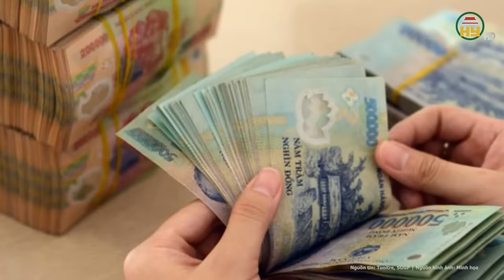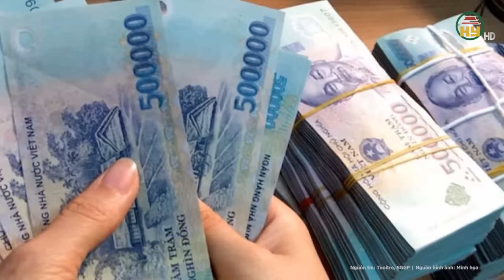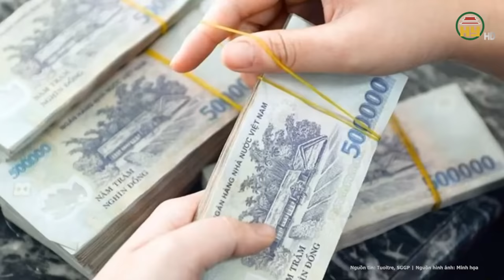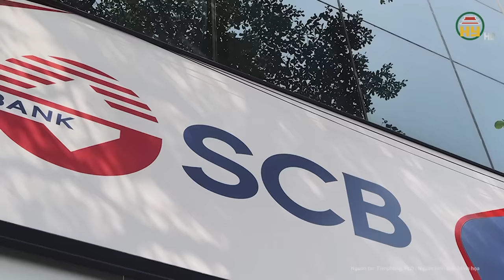Toàn cảnh vụ án Trương Mỹ Lan: Tất cả lời khai đều chỉ về “người đỡ đầu” chỉ đạo ngầm hoạt động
Tin tức 24h mới nhất | Toàn cảnh vụ án Trương Mỹ Lan: Tất cả lời khai đều chỉ về “người đỡ đầu” chỉ đạo ngầm hoạt động
Tại tòa, Hội đồng xét xử dành phần lớn thời gian cho các luật sư bào chữa của nhóm bị cáo giúp Trương Mỹ Lan (cựu Chủ tịch Hội đồng Quản trị Công ty Cổ phần Tập đoàn Vạn Thịnh Phát) quản lý thu, chi tiền được rút ra từ Ngân hàng SCB; lên phương án, phối hợp "giải quỹ" các khoản vay được SCB giải ngân.
Địa chỉ: 164 Nguyễn Văn Linh, thành phố Hưng Yên, tỉnh Hưng Yên
Tiktok: Truyền hình Hưng Yên
Facebook: Đài Phát thanh và Truyền hình Hưng Yên
Zalo: Đài PTTH Hưng Yên